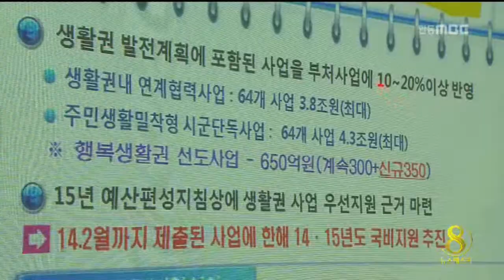[안동MBC뉴스]'행복생활권' 확정..대구.경북 10개 권역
설명2014/03/12 15:41:46    작성자 : 홍석준

           ◀ＡＮＣ▶

전국을 56개 생활권으로 나눈
정부의 지역발전구상이 확정됐습니다.

대구경북은 모두 10개 생활권으로
구성됐습니다. 홍석준 기자

           ◀ＥＮＤ▶

이명박 정부의 5+2 광역경제권을 대체하는
새로운 지역정책이 윤곽을 드러냈습니다.

전국을 56개 권역으로 나누고,
각 생활권에 속한 3~4개 시군이 각종 사업을
공동으로 추진하는 방식입니다.

(C/G)대구.경북은 10개 권역이
최종 확정됐습니다.

대구와 안동.구미.포항이 각각 중심인
4곳의 중추도시 생활권,

영주.문경.경산과 연접 시군을 묶은 3곳의
도농연계 생활권, 그리고 나머지
농어촌 생활권 3곳입니다. (끝)

  ◀ＳＹＮ▶박상영 팀장/영주시 전략기획단

지역생활권의 가장 큰 특징은,
5+2 경제권에서 광역단체가 갖던 사업주도권이
시군 단위로 내려오는 점입니다.

SOC 등 덩치가 큰 사업 대신, 교육.복지 분야
등으로 무게중심이 옮겨간 점도 눈에 띕니다.

현재 각 생활권에서 제안한
2천여건의 사업을 정부가 심사중인데,
빠르면 연말부터 예산지원이 시작됩니다.

사업방식이 하향식에서 상향식으로 바뀌고,
생활밀착형 사업발굴을 독려한 점은
의미있는 변화로 읽힙니다.

그러나, 생활권을 구성한 시군간의
주도권 다툼이 벌어질 경우 이를 조정할
광역기능이 크게 약화됐다는 점에서,
생활권 구상의 구조적 취약점을 우려하는
목소리도 나옵니다.